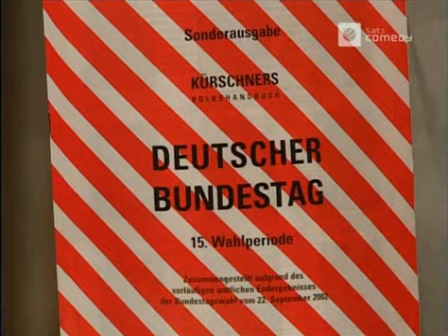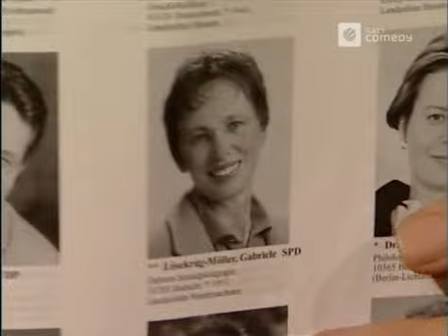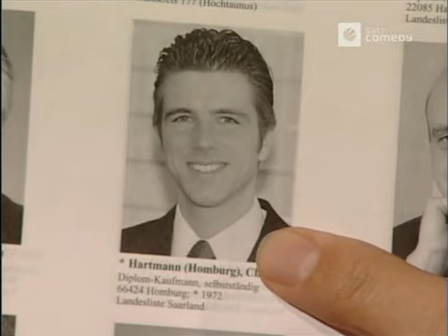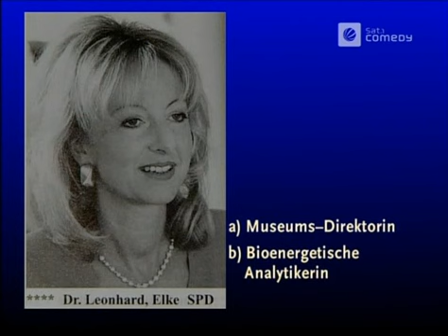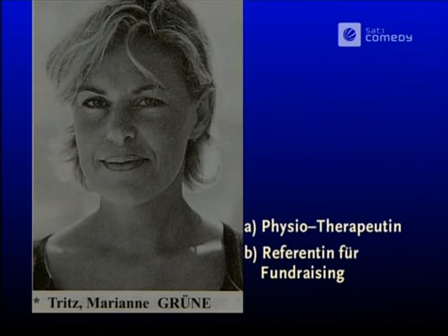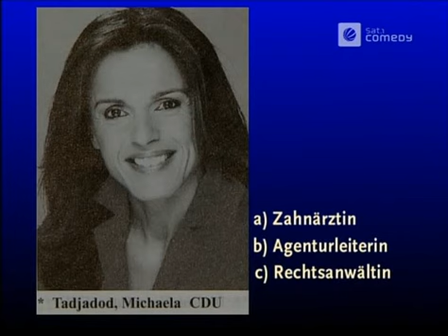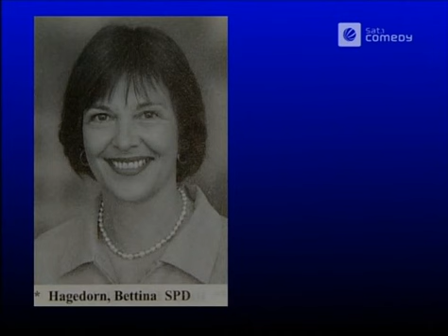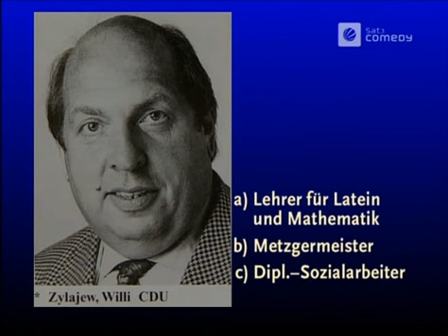Die Harald Schmidt Show - Folge 1153 - Die neuen Bahntarife